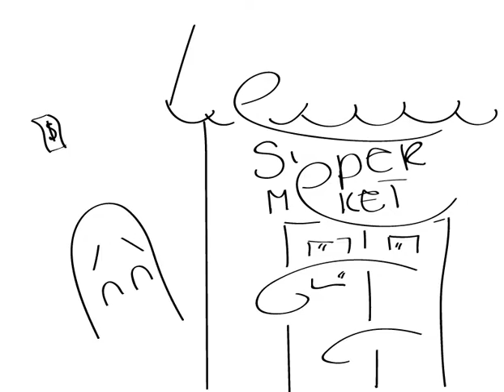Sebastian Edmond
This animation was created by Sebastian Edmond.  Students used Adobe Illustrator to draw each frame and imported images into Premiere Pro to create the animation.